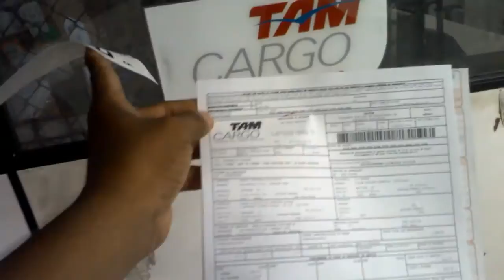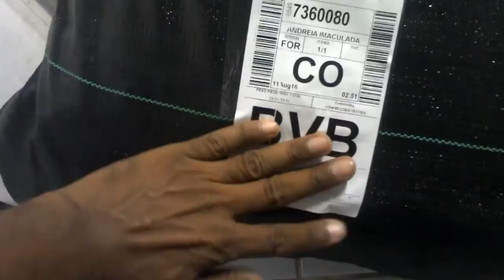Veja o envio de peças pela TAM Cargo Tenha certeza que você estará fazendo um ótimo negócio!